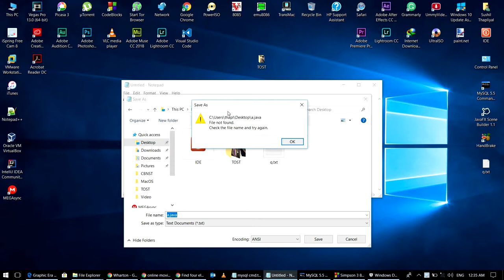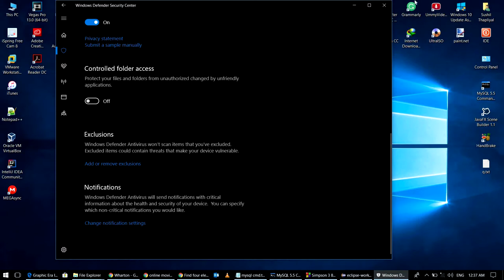How to fix check the file Name and try again in Windows |Unauthorized changed blocked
How to solve Windows error Unauthorized changed blocked and check the file Name and try again in Windows

1. Search: Window defender settings
2. Click on "Open Windows Defender Security Center" and
click on"Virus and threat protection"
3. Click on ""Virus and threat protection settings"
4. Find "Controlled folder access" and turn off it  then click "OK"

If you have any problem YOU can ask me , and I happy to answer as could as possible.